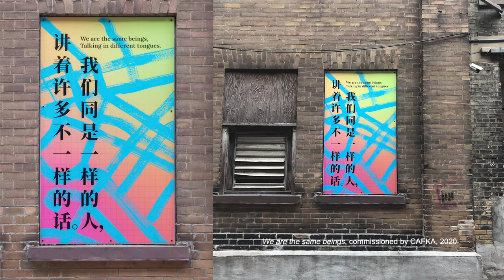Brubey Hu in conjunction with Show.21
Brubey Hu is an Ontario-based artist and graphic designer born in Xiamen, China. She discusses her painting process, and how the undetermined and ambiguous nature of her paintings hold personal narratives while allowing space for the viewer’s personal readings. Her work Brackets 括号 is featured in SHOW.21.